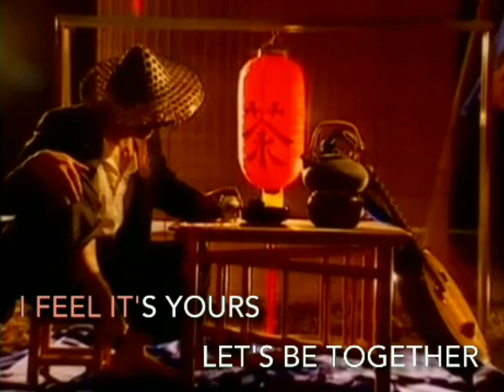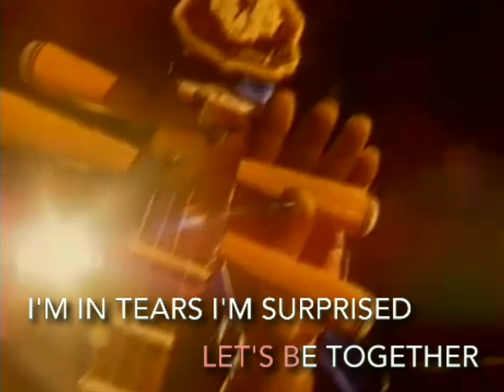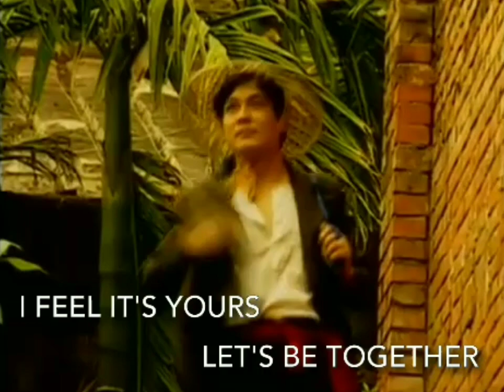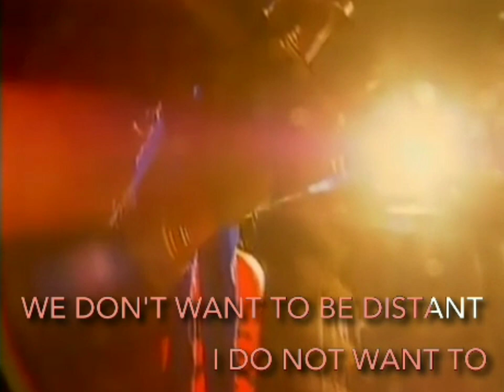04. LOVE SHOVEL (PHI VIET)